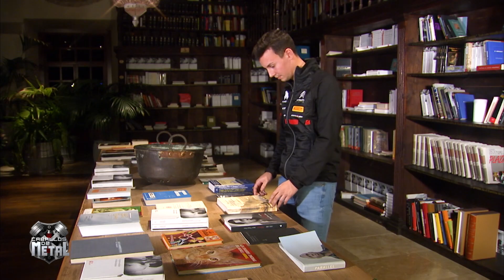ALEJANDRO CACHÓN, 'EL VOLADOR DE CANGAS'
Entrevista a Alejandro Cachón, piloto del Supercampeonato de España de Rallyes